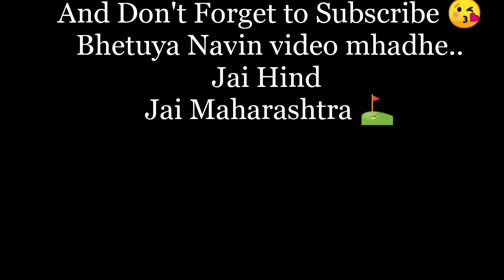ह्या धरणात ११ वर्ष पाणी नव्हतं..! | Gavakadchi Hawa 😍 | My Village Surane Dam 🔥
🙏राम राम मंडळी
कसे आहात..?
नक्कीच चांगले असणार.
तर मित्रांनो ह्या व्लाग मध्ये तुम्हाला घेऊन आलोय आमच्या गावातील धरणावर..!
vlog कसा वाटतो ते कमेंट मध्ये जरूर कळवा.!
तुम्हाला काही Suggestions द्यायचे असतील तर ते पण कमेंट मध्ये लिहा.